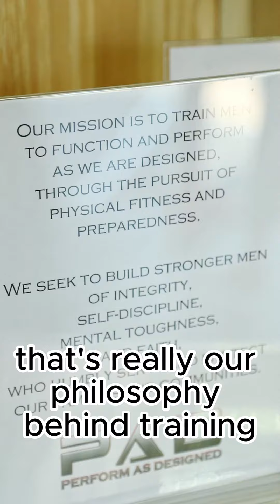Struggling to find time for the gym or space for home workouts?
Enter Perform as Designed Mobile Gym for Men and Arc Fitness Mobile Gym for Women! 🏋️‍♂️🏋️‍♀️ No more excuses!

Owner John Khanjian shares the scoop on how these mobile gyms fit seamlessly into your busy life, eliminating barriers and propelling you toward your fitness goals. With over a decade of experience in the fitness industry, he's identified a growing need for on-the-go fitness solutions. Based in Northwest Bergen County, he's bringing a unique opportunity to you just in time for the new year! 🎉

Crush those fitness goals and prioritize self-care. 💪